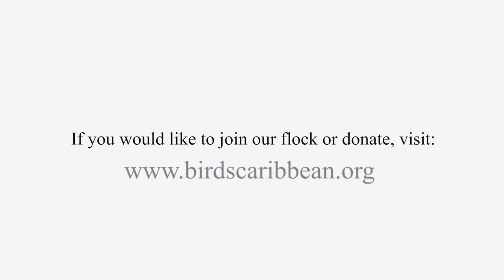Draw and Color the Snowy Plover (turn on English subtitles with the "CC" (closed caption) button)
(Dibuja y Colorea el Frailecito)

This video is part of a video series on how to draw and color the shorebirds of the Caribbean, in celebration of the World Shorebirds Day and  World Migratory Bird Day (WMBD).

Download Reference Photos:
Photo Snowy Plover By Keith Alderman / Flickr: KAlderman65

Edited and recorded by / Editado y Grabado por: Josmar Esteban Marquez